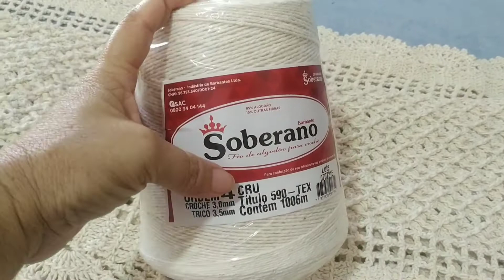vlog de crochê finalizei o caminho de mesa gigante 🤩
oi pessoal tudo bem com você 😗

no vídeo de hoje vou mostrar pra vc o caminho de mesa gigante finalizando
e quero saber de vcs a opinião sobre o valor